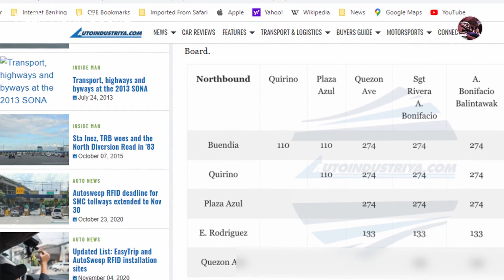Skyway Stage 3 SLEX to NLEX Driving Experience (Northbound) | Road Trip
Road Trip - Episode 2 - Skyway Stage 3 SLEX to NLEX Driving Experience (Part 1)

This is my road trip that starts from Cavite.  Accessing MCX to SLEX to NLEX via Skyway Stage 3.  You will be surprised how fast you can reach NLEX coming from SLEX.